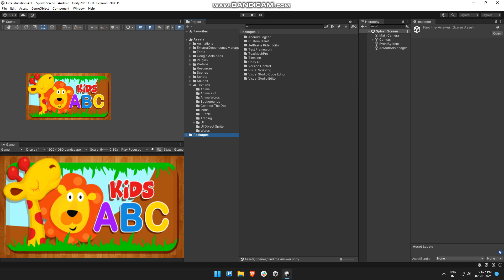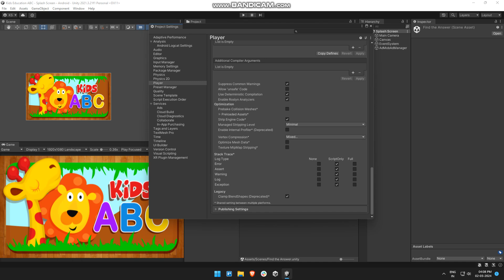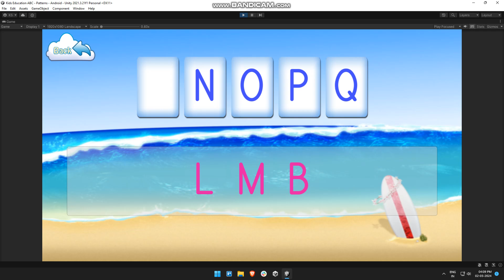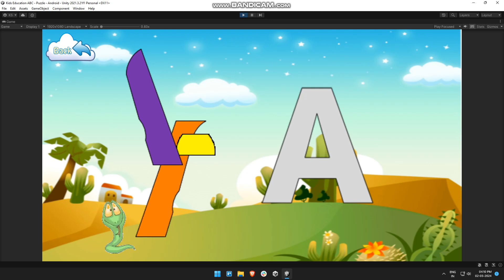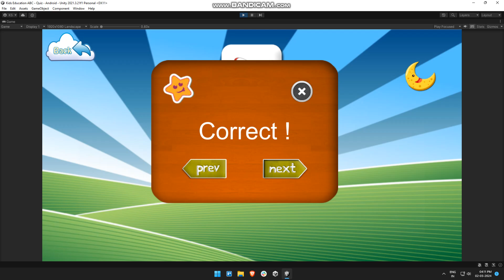Kids Learn English ABC | PreSchool | Unity source code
In this app, there are about 20 different pages that kids can learn and understand English. This app is VERY DYNAMIC and will not bore kids!

This Application is regarding Kids Education. The most complete app for kids to learn English:

It is really easy to reskin. All you need to do is to change the mp3 and the pictures.

Features :
- Read
- Writing
- Learning Pattern
- Find the Correct Image
- Puzzle Game
- Quiz

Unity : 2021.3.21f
Admob : 9.0.0
Compatible Browsers : Android ,IOS
Concept Type : Education

- 100% Code Proof
- Quality Test
- 20+ Developer Support
- Pocket Friendly Amount
- 24 hours support

kids abc source code
kids abc game create
game reskin
sell your app
sell app
salemyapp
cs go unity game
kids abc game unity
sellmyappcodebuy apps
buy moble app
premium rememberry
where can i buy web app codes?
kids abc game source code
kids abc game mobile source code
sellmycode
codester unity source code buy
kids abc unity source code
kids abc code for free games to download